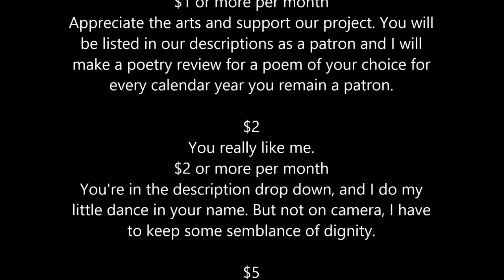Review - Death Be Not Proud (John Donne)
We look to the master himself to finish off our month of poetry on Stripped Cover Lit. This week, Death be Not Proud.

LHW // Frannie // Autumn Magro // Mark Jackson // Michaelis// Howard McEwan// Gail Doughty// but especially Richard Bruna // Heather Snow// Kristen Pesta// Emily Hann// Joni Lucido// James, Just James// Ben Redmond// Dennis Poretsky// Brennon Hargrave// Jenifer Boyd// Rachel Wiest// Marie Schuller// The PostmodernProle

$5
You've arrived.